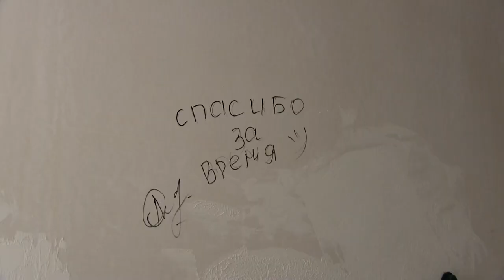В Ленинском районе пара устроила притон с "оплатой" наркотиками